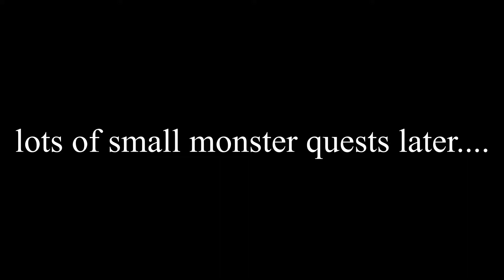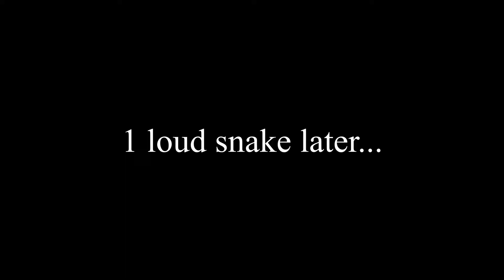Adept HBG is Overpowered... | MHGU